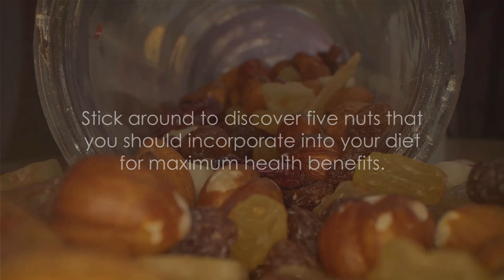5 NUTS FOR A NUTRITIOUS DIET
Today, we're going to discuss five nutritious nuts that you should consider including in your daily diet.